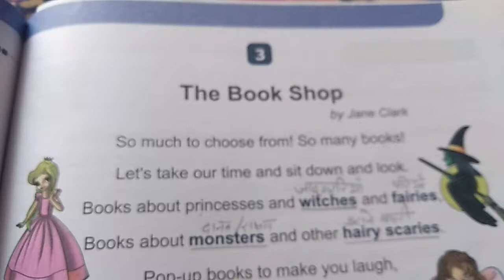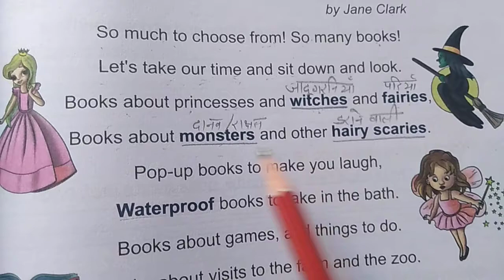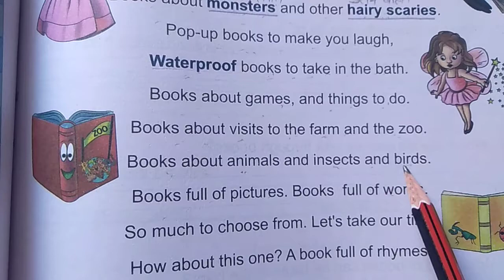Poem-1 The Book Shop